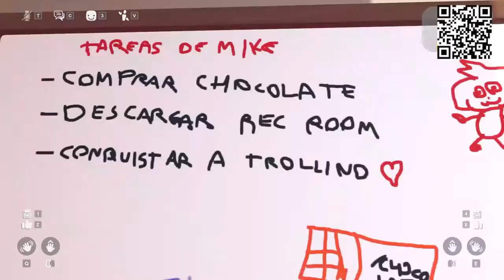FUGA DE LA CÁRCEL😱MIKECRACK Y TROLLINO son ENCERRADOS en la PRISIÓN de LOS COMPAS! TopWorld!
Mikecrack, Trollino, Rius y Mondongo son encerrados en la prisión de Timba e Invictor Podrán escapar?
Enjoy TopWorld!

TIEMPOS
0:00 Rec Room
1:12 Robo un Banco
2:09 Prisión Break